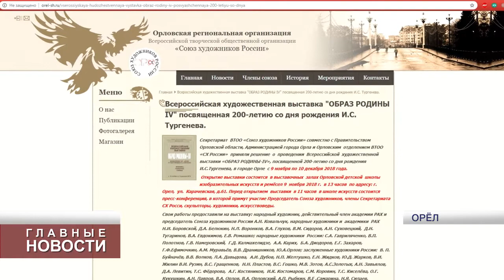"Образ Родины"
Сегодня в Орле в честь юбилея Тургенева открылась масштабная выставка.